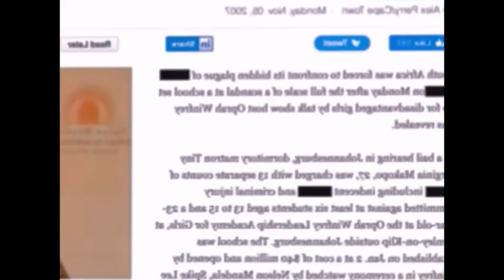OPRAH CAUGHT ON CAMERA ALLEGEDLY GROOMING GIRLS FOR DIDDY TAPES